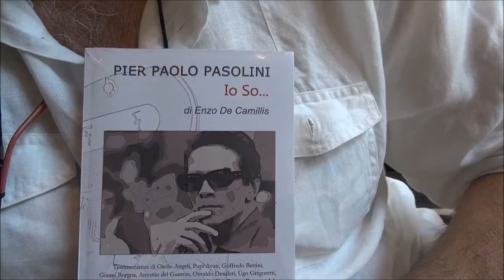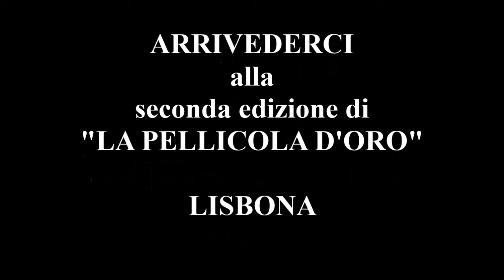ENZO DE CAMILLIS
ENZO DE CAMILLIS E " PIERPAOLO PASOLINI:  iO SO"

Incontro inaspettato a Lisbona  di Goodinitaly con lo scenografo e regista Enzo de Camillis - Questa volta.dopo 35 anni di cinema e film con i migliori registi da Tornatore a Steno a Rosi, nei panni di scrittore. Il suo libro "Pierpaolo Pasolini:io so" sarà presentato al prossimo Festival del Cinema ospite dell'Istituto Luce. Nel servizio lo scrittore ci spiega la genesi del libro e ci racconta anche la sua esperienza a Lisbona come promotore della edizione portoghese, la prima, del premio dedicato ai mestieri del cinema "La pelicola d'oro". Questi opertori e professionisti  portoghesi del backstage hanno molti aspetti del loro lavoro in comune con quelli italiani e soprattutto si pensa al Portogallo come possibile ed attraente scenario per girare film.Un incontro accattivante che rivela il fascino del grande schermo.Intervista di Stefania Giacomini Direttore Good in italywebtv